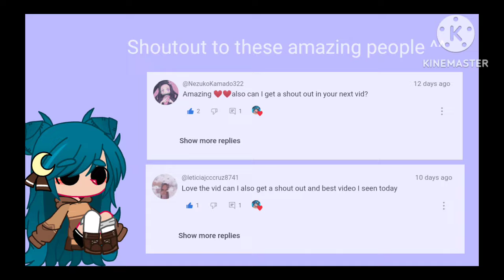Hashiras react to cursed ships with Tanjiro || Kny || ⭐Was requested⭐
Shoutouts are in the beginning of the video ;)